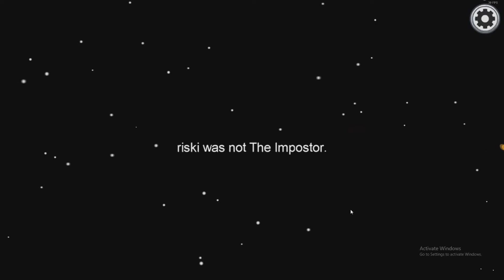MY FIRST IMPRESSION OF AMONG US SCARED THE SH*T OUT OF ME!